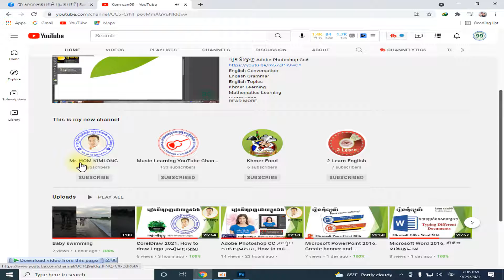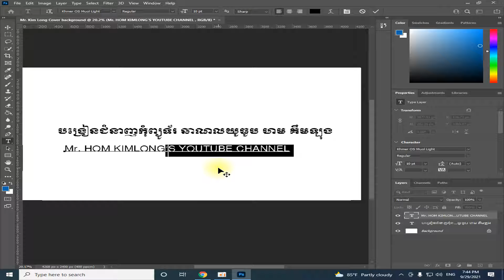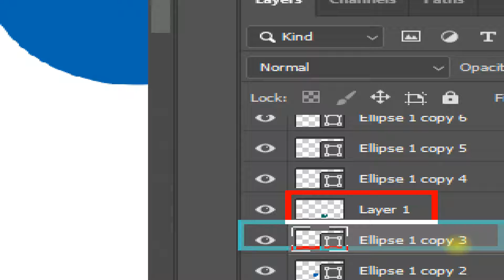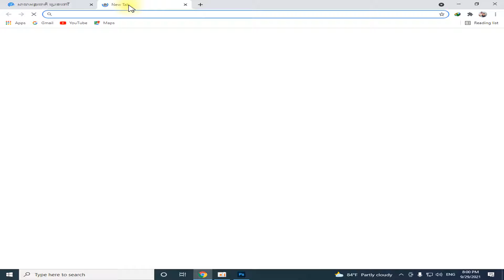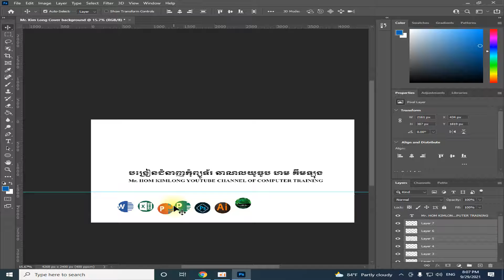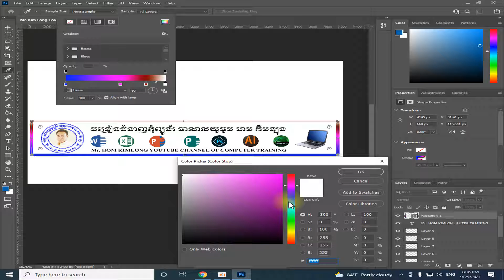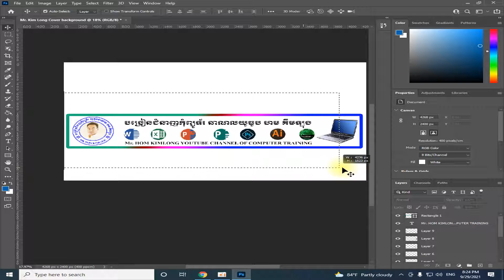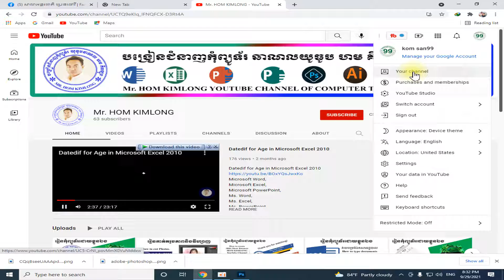Adobe Photoshop CC, How to design banner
Microsoft Word,
Microsoft Excel,
Microsoft PowerPoint,
Ms. Word,
Ms. Excel,
Ms. PowerPoint,
CorelDraw X7